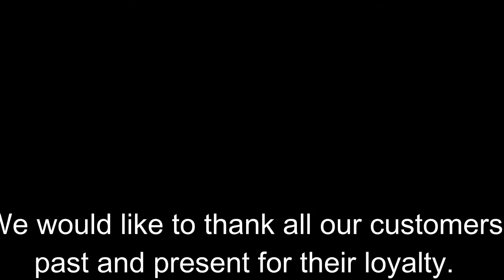Range Rover re-engine in time lapse.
We are the Clutch Centre at Penzance. We will keep your vehicle running as the owner of this Range Rover will agree!